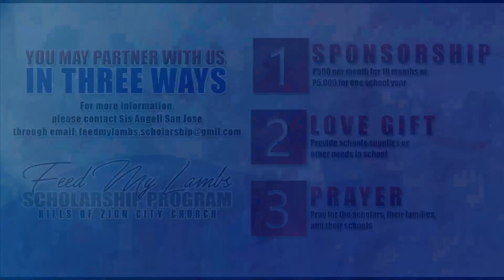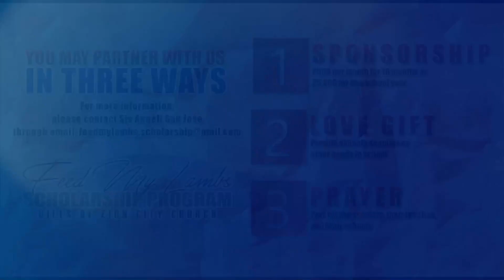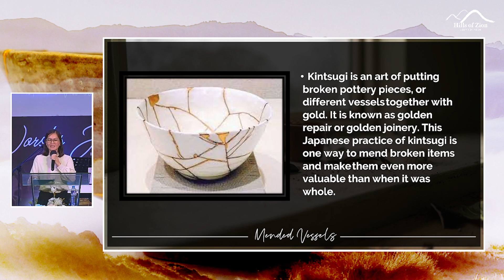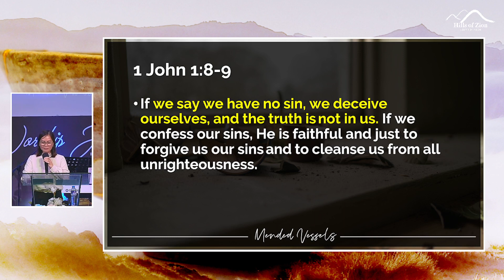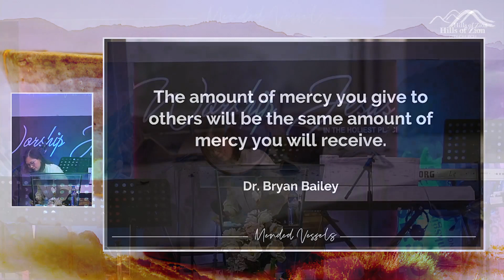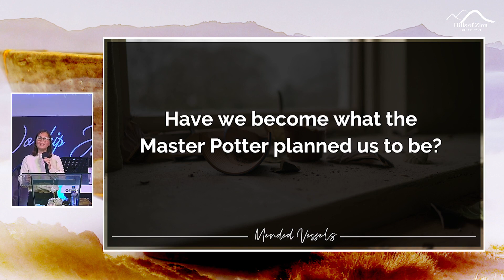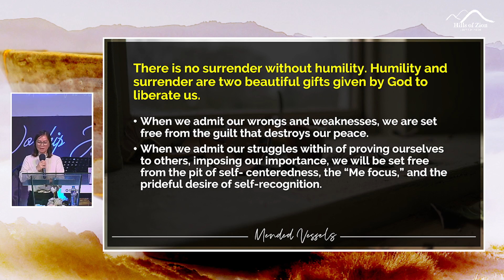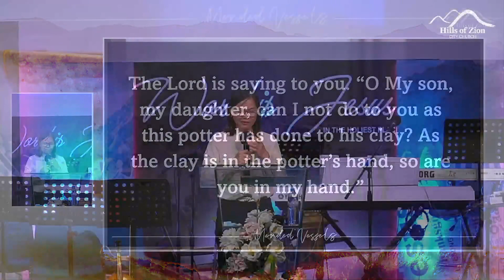April 30, 2023 - English Service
00:18:14 Praise and Worship
00:51:52 Announcements
01:10:30 Message: Mended Vessels
02:08:13 Benediction and End Song